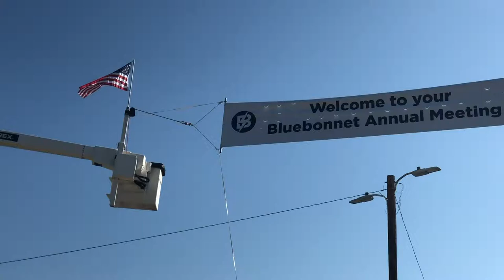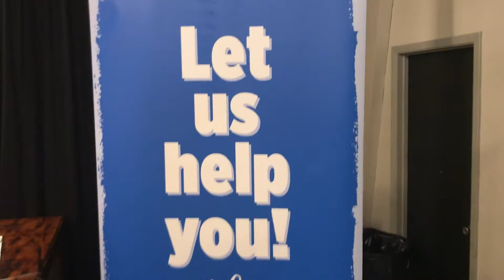2019 Bluebonnet Annual Meeting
More than 500 Bluebonnet Electric Cooperative members attended this year's Annual Meeting in Giddings, Texas, on May 14m 2019, where they enjoyed the festivities celebrating Bluebonnet's 80th anniversary serving Central Texas.